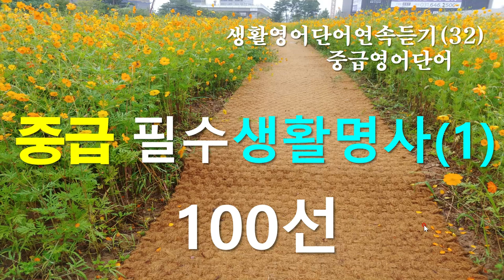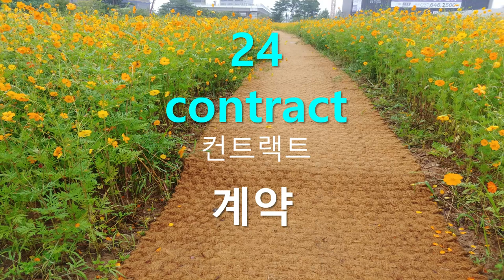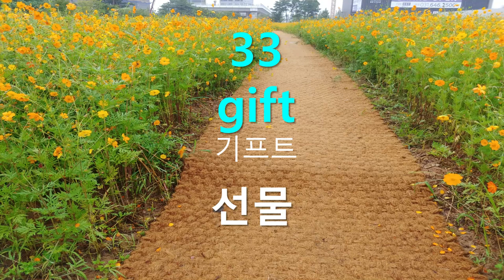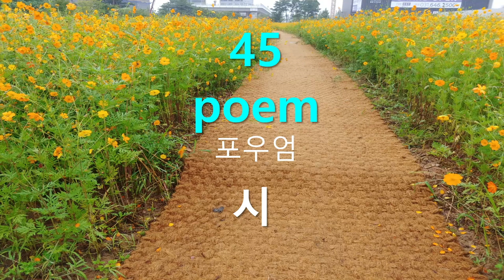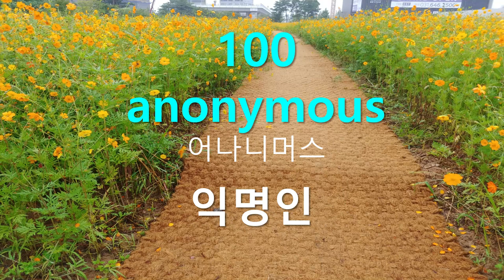필수 생활명사100개 중급(1) - 생활영어연속듣기(32) 중급영어단어시리즈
중급 필수생활명사100선(1) - 생활영어단어듣기(32) 중급영어단어시리즈

영어! 기초에서 중급가기 단어공부!